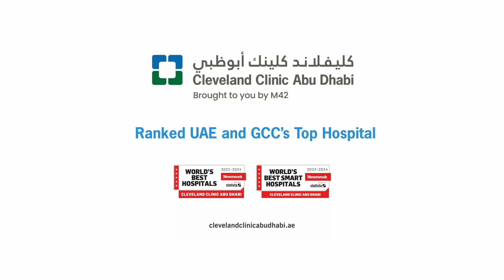Minimally invasive lung cancer surgery and tailored treatments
Join Dr. Andreas Obeso, Staff Physician at the ClevelandClinicAbuDhabi Heart, Vascular & Thoracic Institute, a for an insightful episode of 'The Doc Is In!’ As an expert in robotic-assisted surgeries, Dr. Obeso tackles complex lung cancer cases with tailored treatment plans for every patient. From pre-op screening to post-op recovery, take a deep dive into lung cancer and thoracic surgery with his extensive experience.